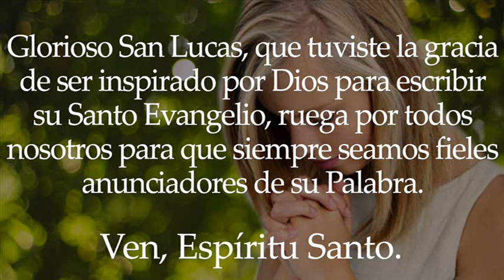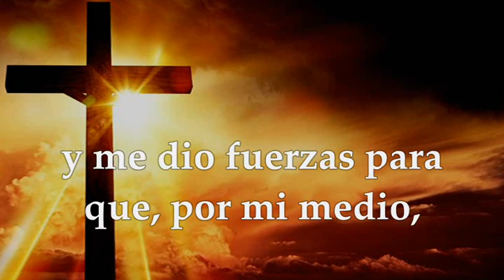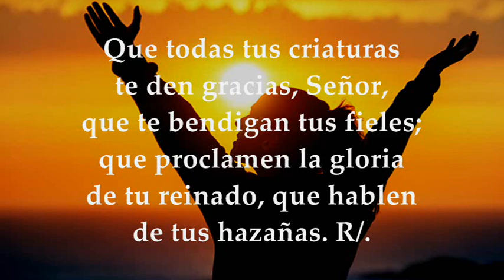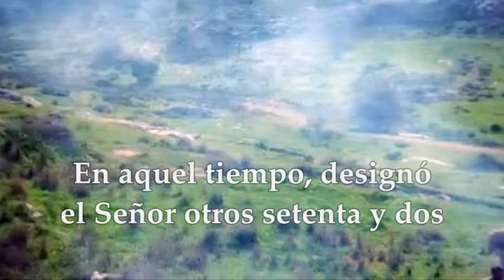LECTURAS Y EVANGELIO MIÉRCOLES 18 DE OCTUBRE DE 2023 | FIESTA SAN LUCAS EVANGELISTA | LUCAS 10,1-9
EVANGELIO Y LECTURAS EUCARISTÍA MIÉRCOLES 18 DE OCTUBRE DE 2023 FIESTA SAN LUCAS EVANGELISTA. Primera Lectura: De la segunda carta del apóstol san Pablo a Timoteo 4,9-17a Salmo 144,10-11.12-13ab.17-18 R/.Que tus fieles, Señor, proclamen la gloria de tu reinado Evangelio según san Lucas 10,1-9